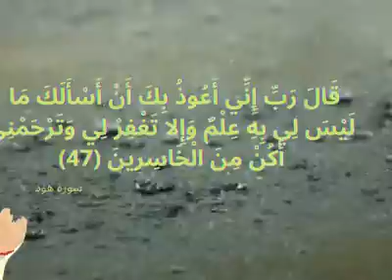دعاء سيدنا نوح عليه السلام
سلسة دعاء الانبياء والرسل من القران الكريم